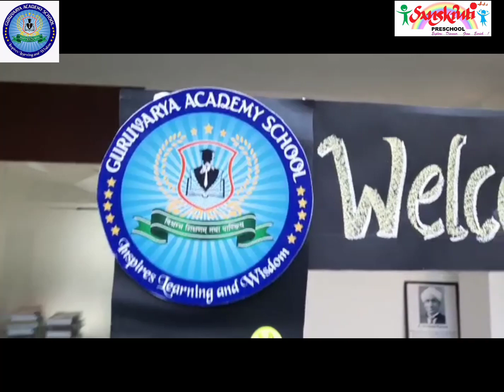First Day of School in GAS and SPS Chikhali Pune 23-24.